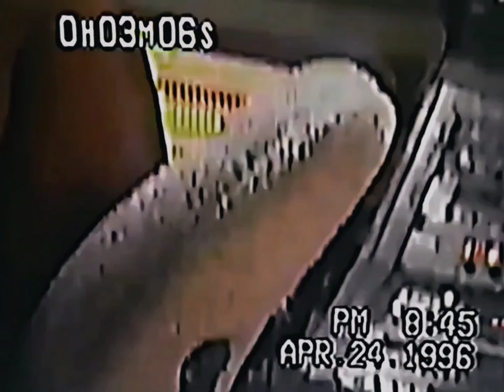2Pac - Last Ones Left (OG)(Pre-Vocal Mix)(Extended Outro)[Extreme Bass Boosted Remastered] 4K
2Pac – Last Ones Left / Last Nigga Left (OG 3) feat. E.D.I. Amin & Napoleon
Original/Alternate title: Last Nigga Left
Date: April 24, 1996
Producer: Johnny “J” Jackson
Studio:Can-Am Studios, Tarzana, California

Featuring: Outlawz
Produced By: Johnny J
Written By: 2Pac, Napoleon (Outlawz), Kastro & Johnny J
Release Date: March 27, 2001
Arranger: Johnny J
Guitar: Greg Dalton
Keyboards: Ronnie King
Engineer: Ian Boxill
Mixing Engineer: Ian Boxill & Johnny J
Assistant Engineer: Danny Krouzian
Mastering Engineer: Brian Gardner
Label: Amaru Entertainment, Death Row Records & Interscope Records
Recorded At: Can-Am Studios (Tarzana, CA)